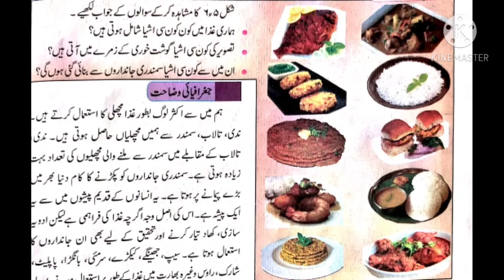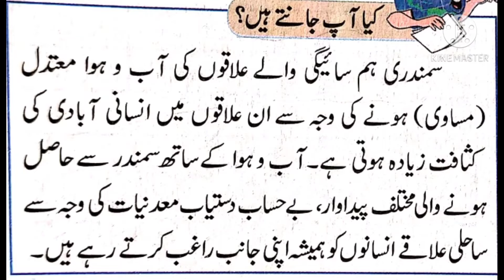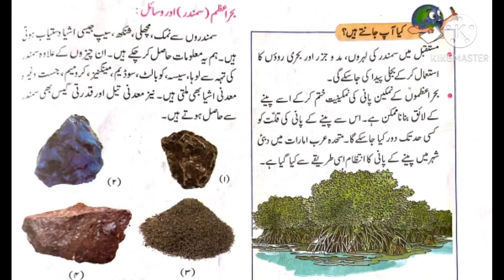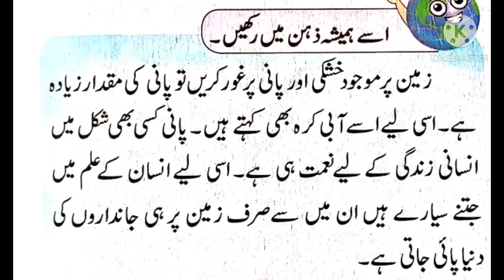جماعت ششم جغرافیہ 6بحراعظموں کی اہمیت |PART.2| Std 6 Geography 6 Bahre Azzamo ki Ahmiyat